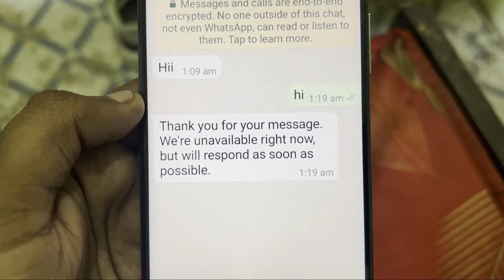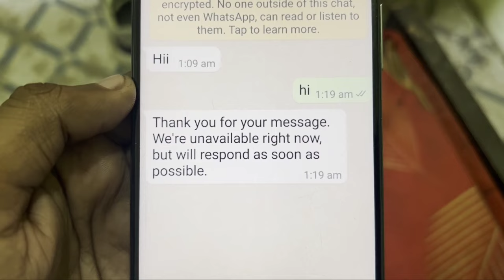WhatsApp Same Message Problem || Thank you for your message we're unavailable right now Problem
WhatsApp Same Message Problem || Thanks you for your message we're unavailable right now but will respond as soon as possible Problem Solve